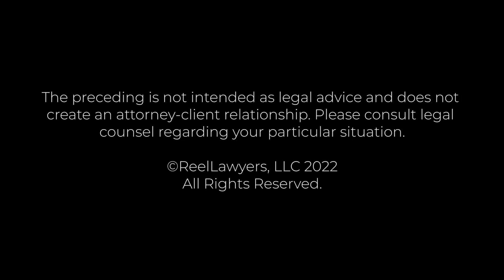Advice for Injured Pedestrians | Jordan Jodré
Jordan Jodré co-founded Jodré Brenecki with the goal of providing personalized legal representation to those individuals who have suffered harm due to the negligence and malfeasance of other persons or entities via construction site accidents, defective products, premises liability, labor and employment law, motor vehicle accidents, and mass torts.

Mr. Jodré took a relatively unconventional path to becoming an attorney. As an undergraduate he attended New York University’s Tisch School of the Arts and received his Bachelor of Fine Arts in Film and Television summa cum laude. After graduation, he worked in various capacities for multiple entertainment companies before continuing his legal education at Hofstra University’s Maurice A. Deane School of Law.

Awarded his Juris Doctorate in 2010, Mr. Jodré worked at firms specializing in both Plaintiff and Defendant matters prior to opening Jodré Brenecki, LLP, including claims regarding toxic exposure resulting from the collapse of the World Trade Center. This background has allowed him to understand the differing goals and mentalities of the various parties within a lawsuit to obtain the strongest results for his clients.

Jodré Brenecki, LLP
71 - 27 Fresh Pond Road, Second Floor
Queens, New York 11385